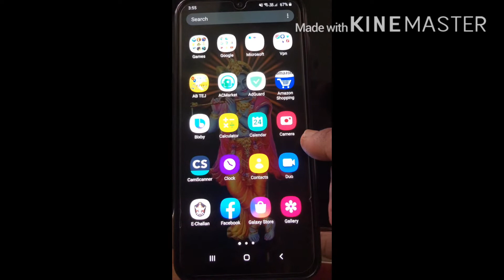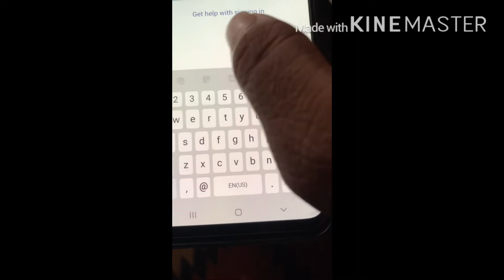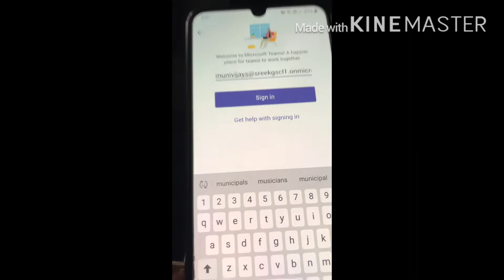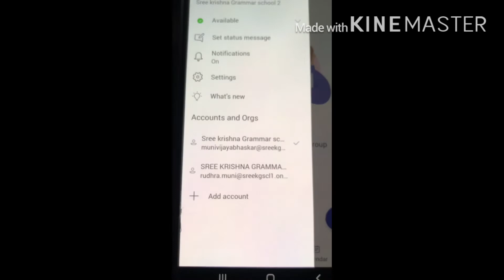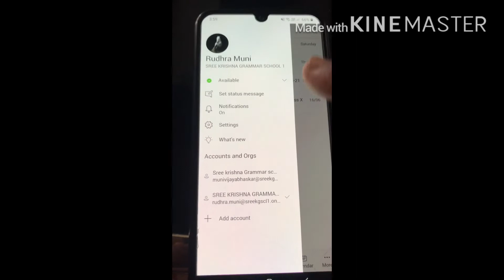Microsoft teams -How to add 2 accounts